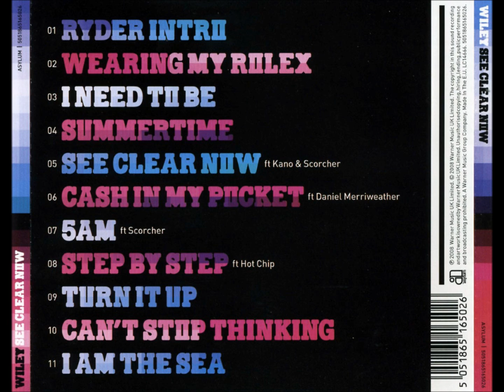Wiley - I Am The Sea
Wiley - See Clear Now